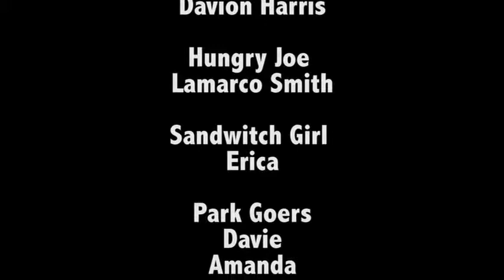HUNGRY JOE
a  black and white silent short made in 2013 at Stephen F. Austin University.